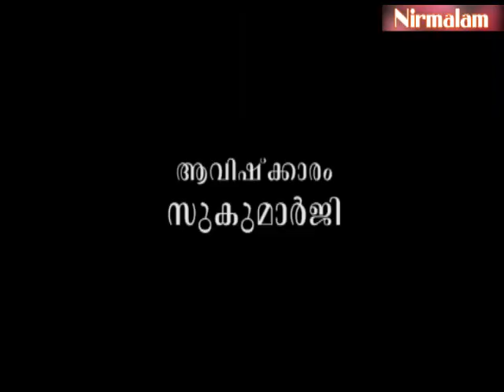Geetha​​​​​​​ vyaghyaanam 157 | മനസ്സിന്റെ ഏകത്വവും അണുത്വവും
ആമുഖം: അനന്തസമാധിയെ പുല്‍കിയ സംപൂജ്യ ആചാര്യസ്വാമികള്‍ ശ്രീ. നിര്‍മ്മലാനന്ദഗിരി മഹരാജ് ഗുരുകൃപയാല്‍ അനുവദിച്ചുതന്നിരുന്ന 'ശ്രീമദ് ഭഗവദ് ഗീത'യുടെ വ്യാഖ്യാനം. നൂറ്റിയമ്പത്തിയേഴാം ഭാഗം.